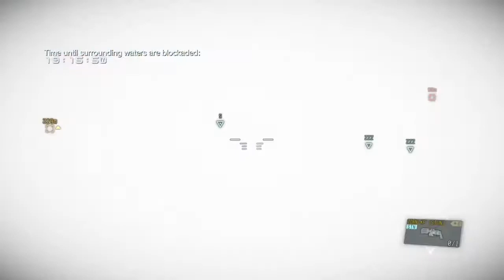" ḉṏḠ qṳḭḶḶ83 " ṙṏṳṆḊ 2 ṖṼṖ * ḭṆ ṠṆḕḀḲḭṆḠ ṠṳḭṮ ṆṠ * Mgsv FOB PvP - Metal Gear Solid 5 Fob PvP - Xbox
" COG Quill83 " Round 2 pvp * In Sneaking suit Ns * . Spinalsign5357 ... / Spinalsign 5357 . Mgs5 / Mgsv custom art . Mgs5 Fob PvP  . Metal Gear Solid 5 Fob PvP - Xbox One .